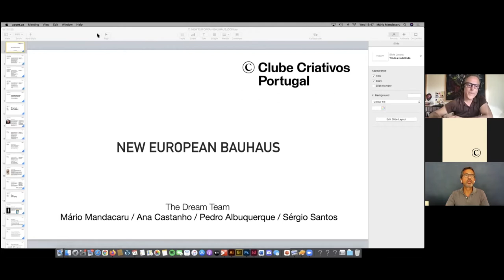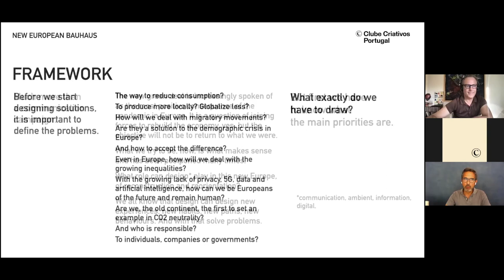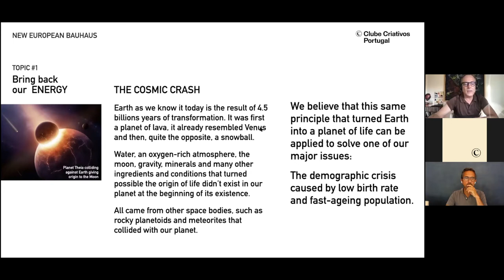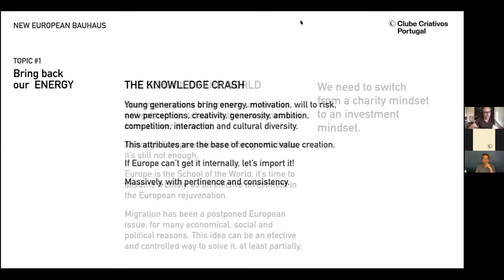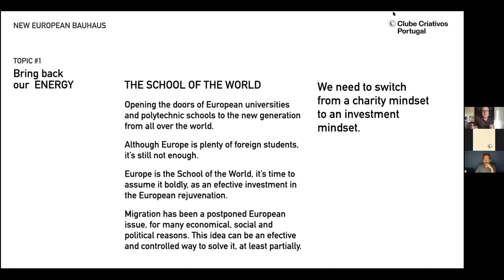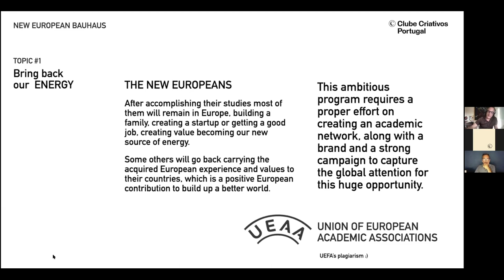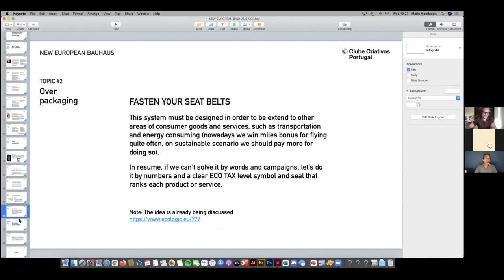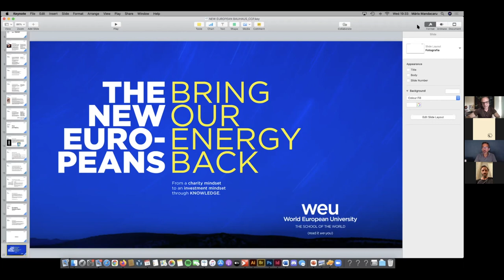Alta Voz - "Bring back our energy"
Conversa Alta Voz com os sócios CCP sobre o trabalho desenvolvido com o ADCE para o New European Bauhaus.
 "Um projeto para rejuvenescer a Europa".
Equipa portuguesa:

Mário Mandacarú, A Equipa
Pedro Albuquerque, Albuquerque Designers

Ana Castanho, Solid Dogma
Sérgio Santos, Duda Polska

Obrigado dream team!